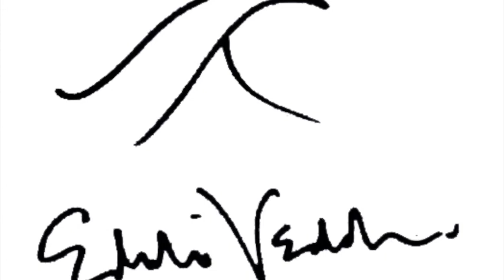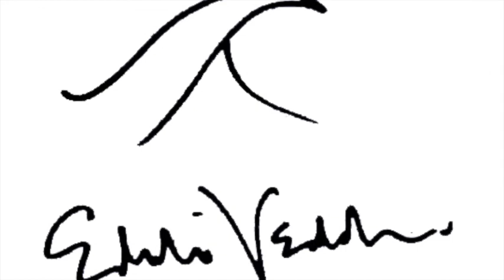Out of Sand Eddie Vedder - Twin Peaks - Europe 2017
Out of Sand Eddie Vedder Twin Peaks Europe 2017 version
Eventim Apollo, London  June 7, 2017

Out Of Sand
Eddie Vedder

Can't climb to heaven on the cross
One lie is promised drained the blood from my heart
Came a message in the dark
Offered the hand of a disembodied man
While I still had the chance

But now it's gone, gone.
And I am who I am
Who I was. I will never be again
Running out of sand

I stare at my reflection to the bone
Blurred eyes look back at me. Full of blame and sympathy
So, so close...
Right roads not taken. Futures forsaken
Dropped liked a fossil or stone

Who I was... I will never come again

A drunk octopus wants to fight
Fearful of dreams, there'll be no sleep tonight
Fine at dinner, dead by dessert
Victims of witness, we're gonna get hurt
A fragile existence with echoes of worth
I can't stop the bleeding nor the tears from thine eyes
There's another us somewhere with much better lives
With God as our witness but he won't testify.

Now it's gone..gone
Who I was.. I'll never have he chance